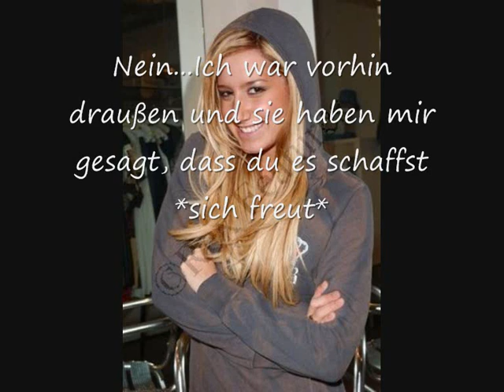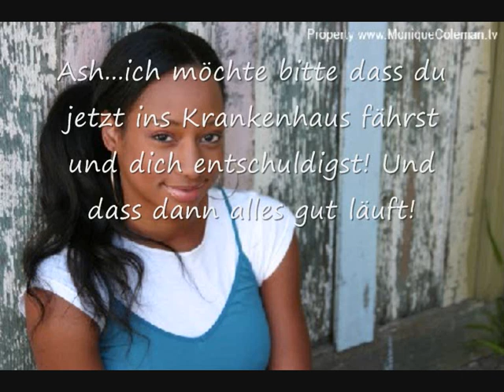story zashley ep8 (german) - Ich kann das nicht!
Zashley Story Episode 8

Vieel Spaß